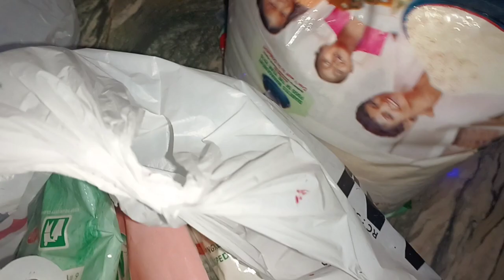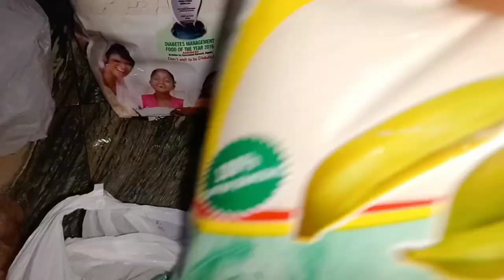VLOG!!!! A REALISTIC EVENING IN MY LIFE/ LIVING IN AWKA ANAMBRA STATE 🇳🇬